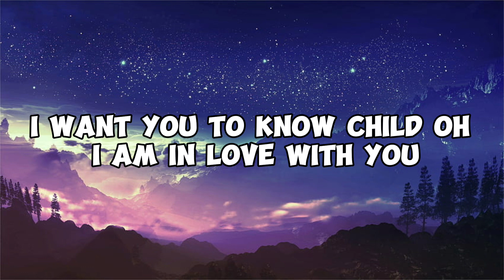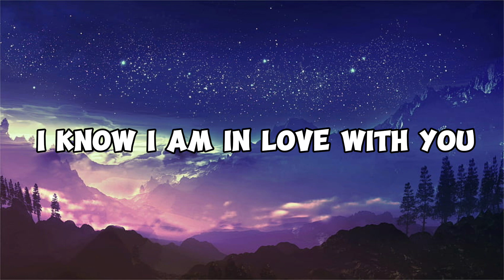ZAYFALL - Want You (Lyrics)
Want you